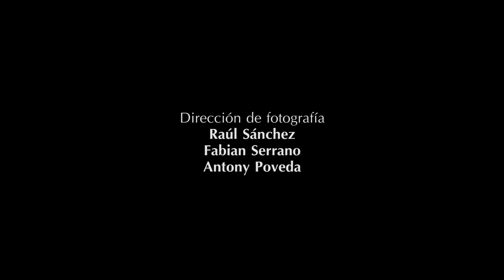La Vuelta - Primera Temporada, Episodio 10: "La Tocola Nunca Muere"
Viddy Films presenta una producción de Raúl Sánchez y Raúl Cabrera

"La Vuelta"

Dirección y Producción: Raúl & Raúl

Guión: Paula Echeverría

Elenco:

Raúl & Raúl
Melissa Diakova
Tyana Fae
Alejandro Pardo
Arnaldo Porras
y
Paula Echeverría

Sinopsis:

Mientras Raúl intenta arreglar las cosas con Mariana, Raulito sugiere que visiten a "Tocola", una vieja amiga de él quien les traerá revelaciones impresionantes.